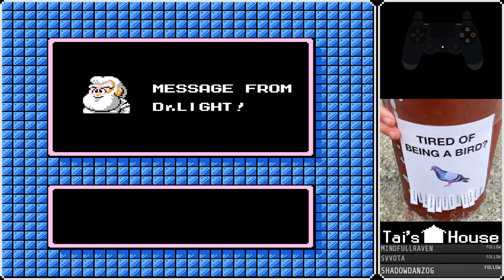Mega Man 2 Buster Only (Roll-Chan Sprite Hack)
I may have stretched the "buster only" definition by using mobility items in the level, but I didn't really have the patience that night. Chat picked the boss order.

Played on Mesen.

0:00 Intro
4:29 Crash Man
22:47 Bubble Man
28:32 Metal Man
34:31 Wood Man
42:06 Heat Man
57:41 Flash Man
1:03:15 Quick Man
1:06:52 Air Man
1:13:07 Air Man boss glitch
1:15:54 Wily 1
1:22:16 Wily 2
1:32:35 Wily 3
1:43:50 Wily 4